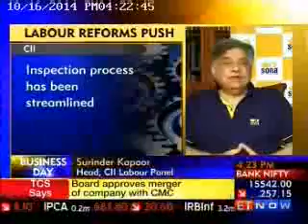16Oct14 SonaKoyoSteeringSystems BusinessDay ETNOW 04 23pm 1 44MIn